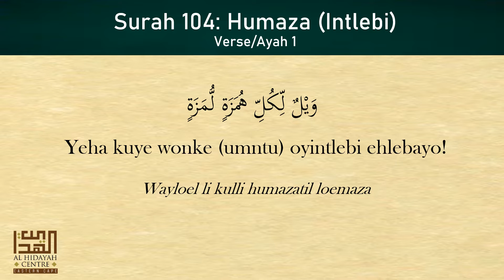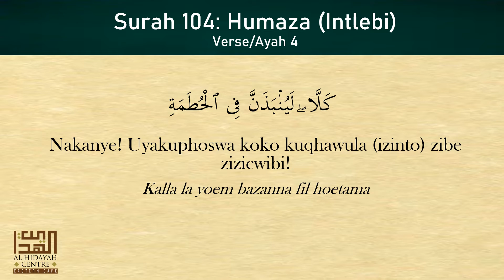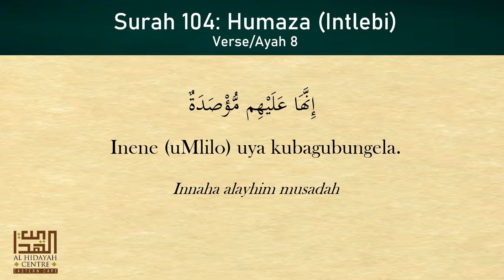Surah Humaza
Arabic with transliteration and Xhosa translation